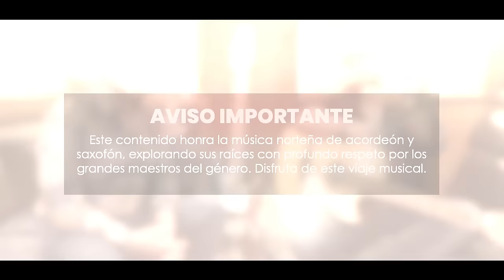POLO URIAS, Pionero del Norteño Sax | Una Plática con Mario Madrigal